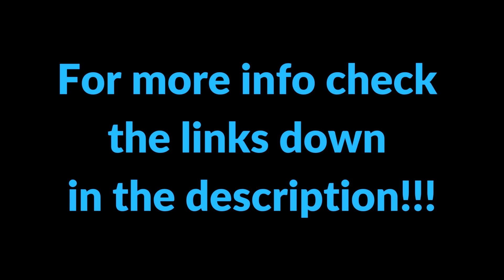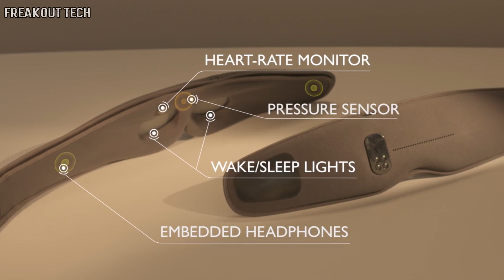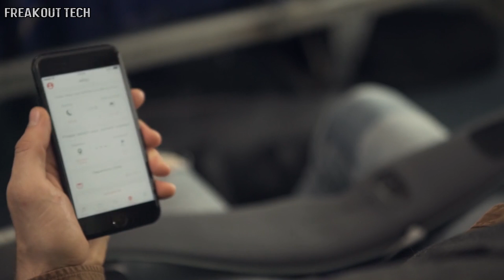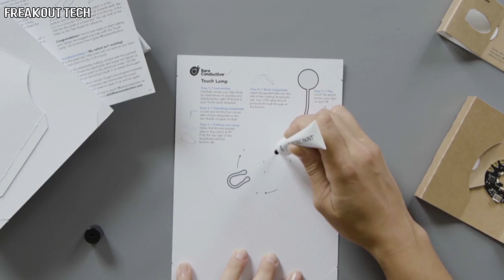5 Crazy Inventions You Never Knew Existed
5 Crazy Inventions You Never Knew Existed

5. Fridaballs - Kid-Proof Underwear by Fridababy

4. Canailles Dream - Multi-Functional Suitcase

3. Dreamlight - Light Therapy Sleep Mask

2. Electric Paint Lamp Kit

1. Enomoto LED Snowboard